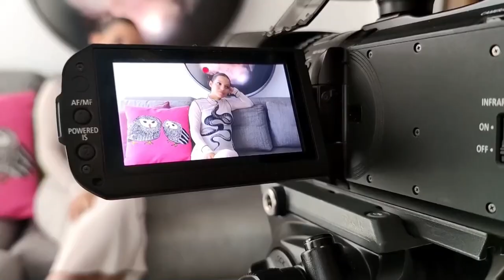Natalia Reyes habla sobre la igualdad de actores latinos en EE.UU.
"Hollywood ha sido, por muchos años, la meca del cine, pero siempre atendiendo a narrativas muy blancas", así define la actriz colombiana Natalia Reyes a esta industria a propósito del estreno de la película "Mañana, antes, después", de la cual es protagonista.